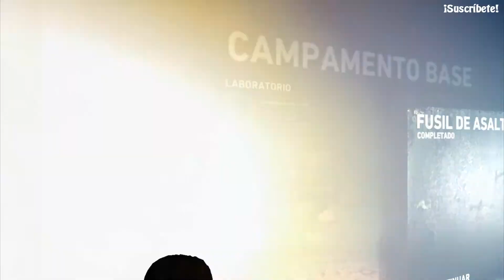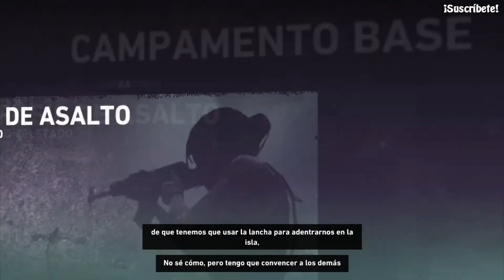Tomb Raider| Español #17 "Cazadora de Tormentas" PC/PS3/X360 (HD1080p)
Tomb Raider Walkthrough del juego en Español sin comentarios.

Parte#17: "Cazadora de Tormentas"